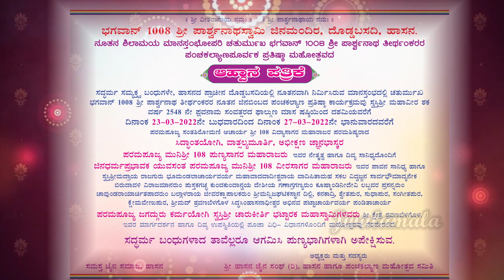Hasana Dodda Basadi / Panchakalyana Mahotsava Invitation / jwalamalanews / 2022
ಹಾಸನ ನಗರದ  ಭಗವಾನ್ ಶ್ರೀ ಪಾಶ್ವನಾಥ ತೀರ್ಥಂಕರರು,ದೊಡ್ಡ ಬಸದಿ ಪಂಚಕಲ್ಯಾಣ ಮಹೋತ್ಸವ ಬೃಹತ್ ಮಟ್ಟದಲ್ಲಿ ಆಯೋಜನೆಗೊಂಡಿದೆ ಬಂಧುಗಳು ಆಗಮಿಸಿ ಪುಣ್ಯ ಲಾಭ ಪಡೆಯಿರಿ🙏